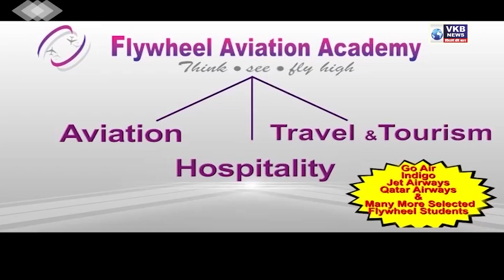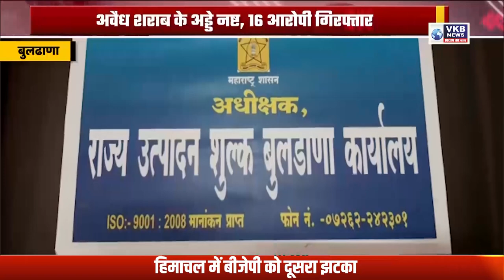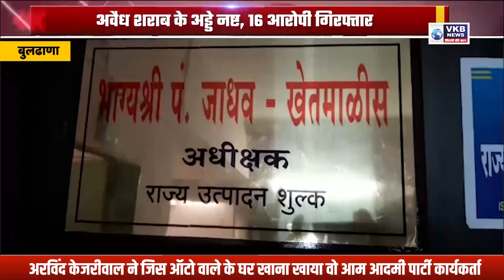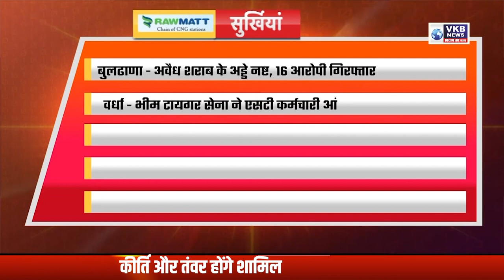नागपुर - छोटू भोयर ने कांग्रेस की ओर से भरा नामांकन